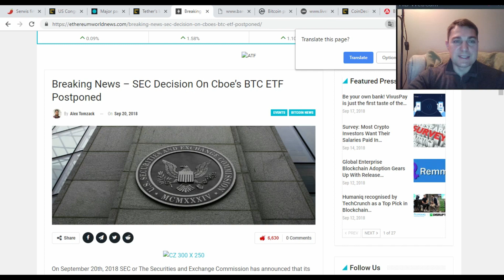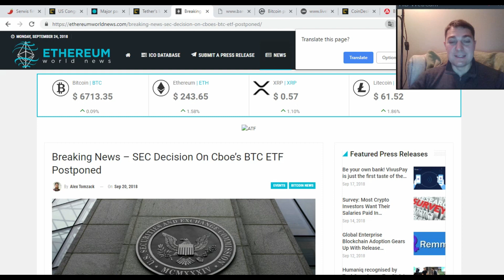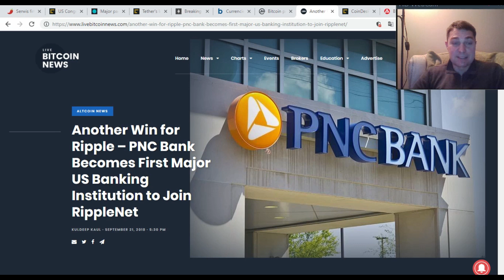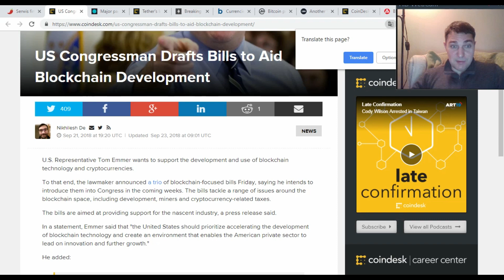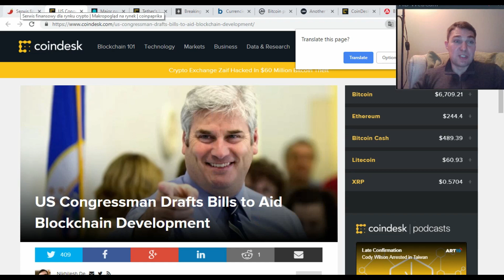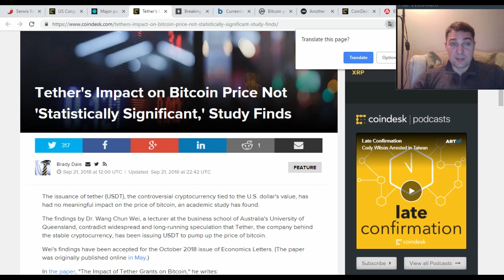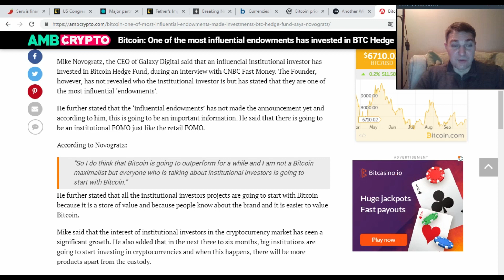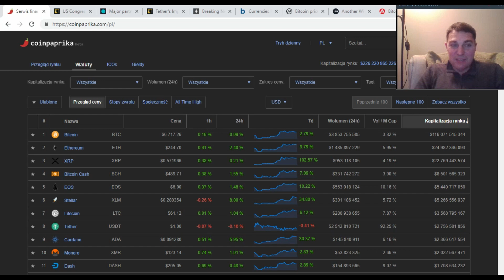Bitcoin i Krypto 24.09.2018 Kongresman wspiera Blockchain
Bitcoin i Krypto 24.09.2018 Kongresman wspiera Krypto
Artykuły/Linki Informacyjne:
Tips:
Bitcoin:
144P48JS2L2MwdwKaC3WyYBCCutNYMvV7q
Litecoin:
LNVpFU8tcquCozqH1rVJ9yzbVwUzzewQhg
Ethereum:
0x241687ec90f98e914eF4ae9dAF0F4e97c26A1897
Giełdy:
💰Kliknij aby zarejestrować się na BitBay (Największa Polska Giełda z najwyższym obrotem PLN, wolumenem i sporo kryptowalut):
💰Kliknij aby zarejestrować się na Coinbase (Najłatwiesza giełda - Dla początkujących)

Polecane Portfele:
Wyrażam tylko moje opinie. Inwestowanie w kryptowaluty to spekulacja.
Nowa przeglądarka Brave blokuje reklamy i trackery, które spowalniają pracę, przebijają przepustowość i naruszają prywatność.